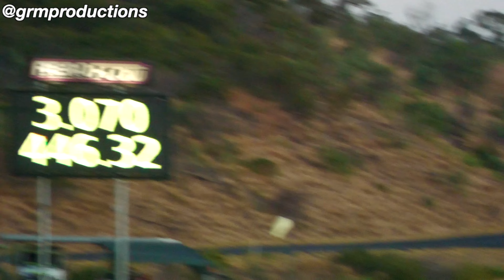Westernationals 2023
Round 5 of the Burson Auto Parts Australian Top Fuel Championship
Perth Motorplex, 5th March 2023